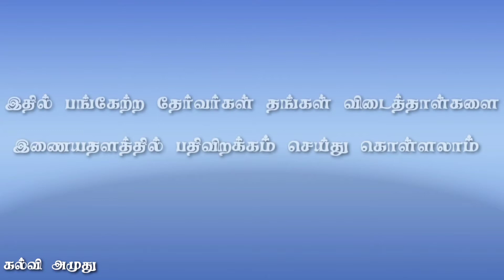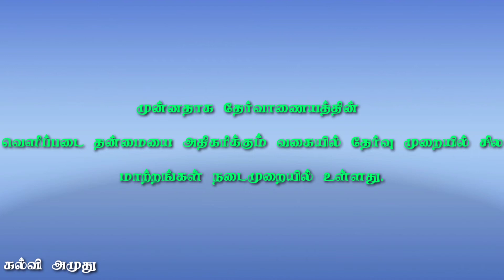வரலாற்றில் முதல்முறையாக TNPSC அதிரடி அறிவிப்பு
விடைத்தாள்கள் பதிவிறக்கம்:

டிஎன்பிஎஸ்சி தேர்வுகளின் குரூப் 1 பதவிகளுக்கான முதன்மை மற்றும் முதனிலை தேர்வுகள் கடந்த ஜனவரி மாதம் 3 ஆம் தேதி நடைபெற்றது. இதில் பங்கேற்ற தேர்வர்கள் தங்கள் விடைத்தாள்களை இணையதளத்தில் பதிவிறக்கம் செய்து கொள்ளலாம் என தற்போது அறிவிக்கப்பட்டுள்ளது. இது குறித்து பணியாளர் தேர்வாணையத்தின் தேர்வு கட்டுப்பாட்டு அலுவலர் ஆர்.சுதன் அறிவிப்பு ஒன்றை வெளியிட்டுள்ளார். அதில் டிஎன்பிஎஸ்சி குரூப் 1 தேர்வுகள் எழுதிய அனைவரும் தங்கள் விடைத்தாள்களை இணையதளத்தில் பதிவிறக்கம் செய்யும் முறை அறிமுகப்படுத்தப்பட்டுள்ளது.

அதன்படி வரும் ஏப்ரல் 21 ஆம் தேதி டிஎன்பிஎஸ்சி அதிகாரபூர்வ இணையதளத்தில் வெளியிடப்படும். இந்த இணையதள முறை தேர்வாணைய வரலாற்றிலேயே முதல் முறையாக அறிமுகப்படுத்தப்பட்டுள்ளது. இந்த விடைத்தாள்களை தேர்வாளர்கள் ஒருமுறை பதிவு (OTR) முறையின் படி பதிவிறக்கம் செய்து கொள்ளலாம் என அறிவித்துள்ளார். முன்னதாக தேர்வாணையத்தின் வெளிப்படை தன்மையை அதிகரிக்கும் வகையில் தேர்வு முறையில் சில மாற்றங்கள் நடைமுறையில் உள்ளது.

அதன்படி ஆதார் எண் விவரங்களை OTR எண்ணுடன் இணைத்தல், தேர்வர்களுக்கு தேர்வு நேரங்களில் மாற்றங்கள், தேர்வர்களின் OMR விடைத்தாள்களில் ரேகை பதிவு, தேர்வர்கள் தேர்வு எழுதுவதற்காக தெரிவு செய்த மாவட்டங்களில் ஏதாவது ஒன்றை தேர்வு மையமாக ஒதுக்குதல், விடைத்தாள்கள் பாதுகாப்பு போன்ற நடைமுறைகள் செயல்பாட்டில் உள்ளது. தற்போது அறிவிக்கப்பட்ட விடைத்தாள்களின் இணையதள பதிவேற்றம் மூலம் தேர்வர்கள் உரிய கட்டணத்தை செலுத்தி விடைத்தாள்களை பெற்றுக்கொள்ளலாம்.